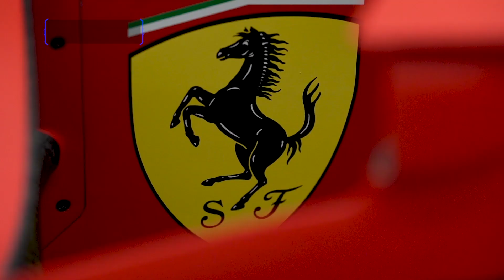EZIO ZERMIANI COMMENTA IL GRAN PREMIO DI TURCHIA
Il Gran Premio di Turchia riporta Bottas sul gradino più alto del podio, Verstappen torna leader del campionato, ma dietro qualcosa inizia a muoversi. Tra le file del Team di Maranello qualcosa è cambiato, ce la si può giocare? Per ora bisogna accontentarsi ma nel 2022 le forze in campo potrebbero cambiare.